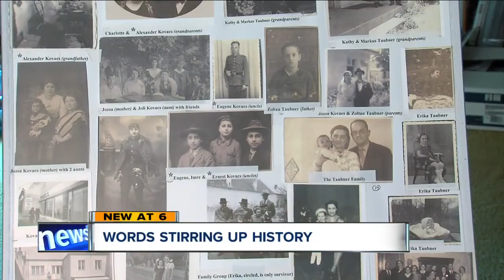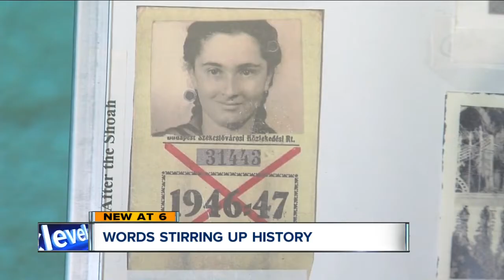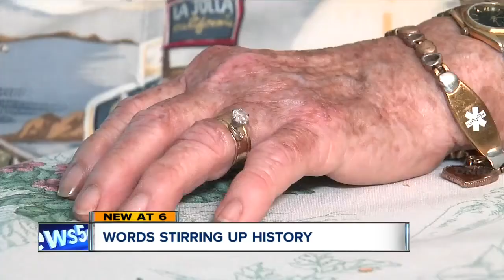Holocaust survivor responds to President Trump's Nazi comments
Nearly 80 years after the Holocaust, a familiar sight appeared across one survivor's screen. Armed men parading Nazi paraphernalia down the streets of Charlottesville, Virginia.